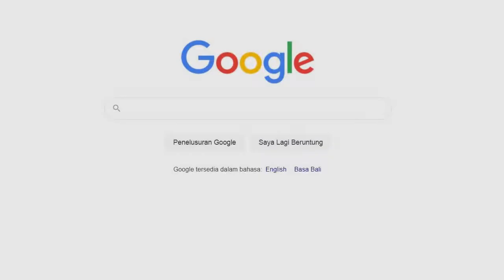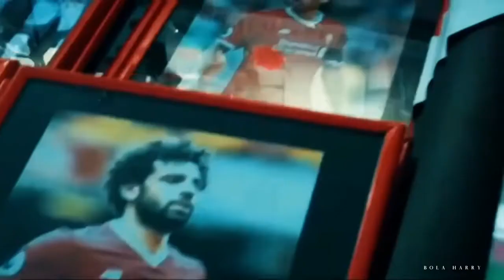KISAHNYA MENJADI KURIKULUM PELAJARAN DI MESIR? || Kisah Inspiratif Salah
Siapa itu Salah? dan mengapa kisahnya masuk dalam kurikulum pelajaran siswa mesir? SIMAK VIDEO BERIKUT!!